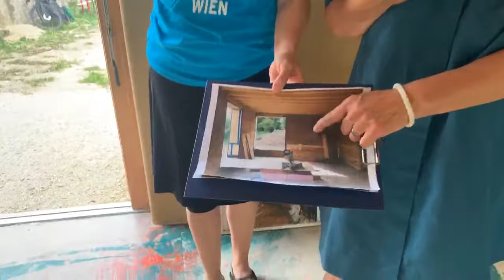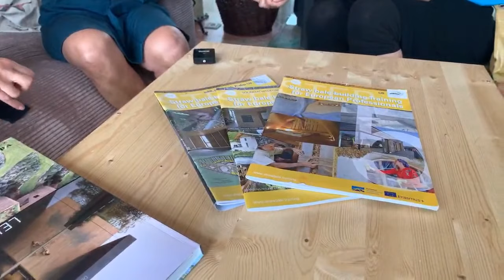Einfamilienhaus in Strohhybrid-Bauweise – Sneak Preview von Open House Wien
Einfamilienhaus in Strohhybrid-Bauweise im Norden Wiens.

Die Architektinnen sind seit 2018 zertifizierte Strohbau-Architektinnen.

Ausführende Firmen: Holzbau Graf, Baumeister Hofer, Elektro Trnka, Installateur Hauer, ASBN-Strohbau, Lehmkunst: Lehmbau

Die CUT-Konstruktion (Cells under Tension) ist aufgrund der raschen Abwicklung und des geringen, kostengünstigen Materialeinsatzes konkurrenzfähig zu herkömmlichen, nicht ökologischen Konstruktions- und Dämm-Methoden. Sie bietet Potential, die eigene Arbeitskraft zu nutzen, oder in Workshops das Abenteuer der Errichtung gemeinsam zu erleben. Dies stellt einen ganz besonderen Bezug zum Haus her. Einschulung bei Stroh- und Lehm-Putzarbeiten ermächtigen die Baufamilie, kleinere Reparaturen später gut selbst durchzuführen.*

Moderation: Ulla Unzeitig
Kamera: David Jablonski
Assistenz: Christina Partsch, Susanne Hoser

Ein Video von OPEN HOUSE WIEN - Architektur für alle – Mehr
Wir öffnen Türen, um Horizonte zu erweitern.